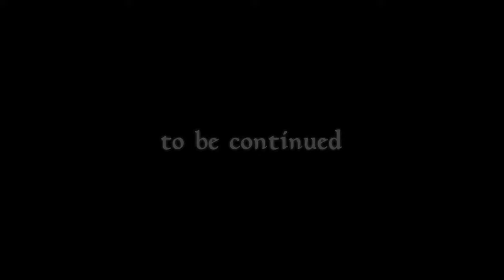【REC#14】High Isle(ハイ・アイル)編 ~The Elder Scrolls Online~【PC/JPN】